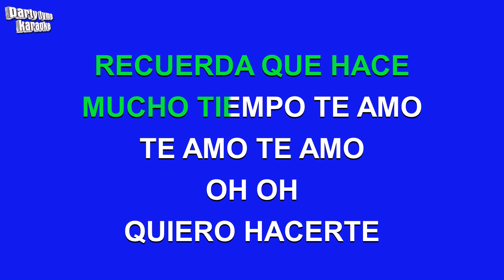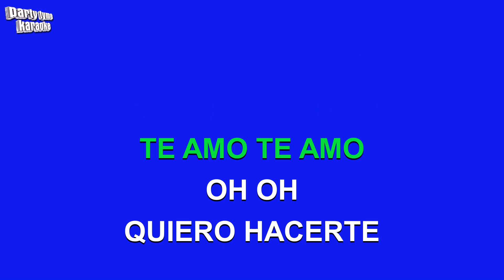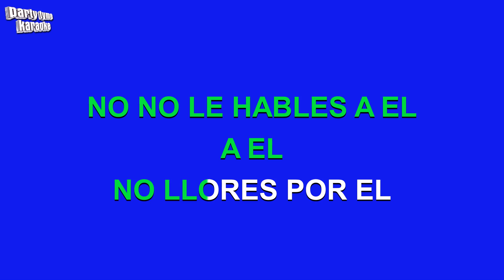Junior & Jorge - Piensa En Mi (Versión Karaoke)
Versión karaoke de 'Piensa En Mi'
hecho popular por Junior & Jorge,